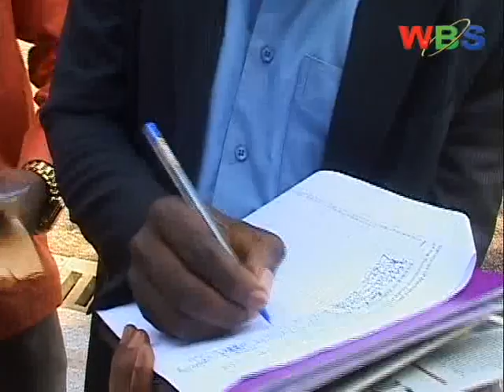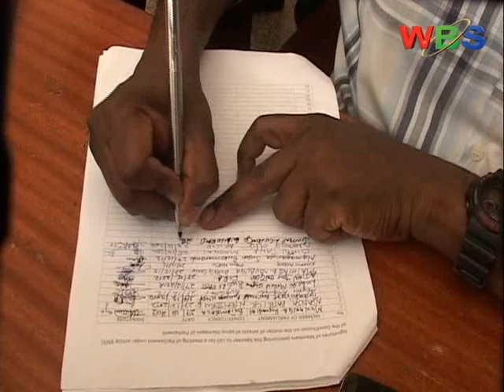MPS GET THE 125 SIGNATURES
In a record one week's time, members of parliament opposed to the government report into the death of former Butalejja legislator Cerina Nebanda have finished collecting the required 125 signatures to call the house from recess to hold a special seating into a contentious issue, leaving the matter now before the speaker.
These members had by 5pm handed speaker Rebecca Kadaga the petition calling the house recall to look into the countless concerns surrounding the aftermath of Nebanda's death.
Another 5-man team however within the NRM, led by minister without portfolio in charge of mobilization Richard Todwong has declared its intention to block the reconvention, saying parliament cannot be used as a hiding place for criminals.
Article 95 section 5 of the constitution empowers members of parliament to call the house from recess and hold a special seating into any contentious matter only if the matter to be deliberated upon is approved and endorsed by not less than 125 members.
To this effect, these members have in a record one week time managed to collect all the 125 signature required plus 7 more and went ahead to hand speaker Rebecca Kadaga a petition calling for the special seating within the stipulated 21 days.
Among some of the concerns the house will look into if recalled are the manner in which MPs have harshly been treated of late by the state, the language of the president while referring to legislators, separation of powers and also to find out whether parliament can still operate independently without pressure from the president.
Surprisingly ethics minister father Simon Lokodo is in line with the house being recalled if those pushing for it have followed the law, though another team still from within the NRM headed by minister without portfolio in charge of mobilization Richard Todwong has declared its intentions to block the house from being recalled, saying those pushing for it are criminals and thus want to use parliament as a hiding place from police.
According to the parliament rules, once the speaker gets a petition to recall the house with the list of the 125 signatures from members supporting the petition, she has to do so within 25 days though now there is a dilemma in the equation as members of the NRM head to kyankwanzi for a special retreat from the 11th to the 15th of this month, meaning that the house might drag on for two or three more weeks.